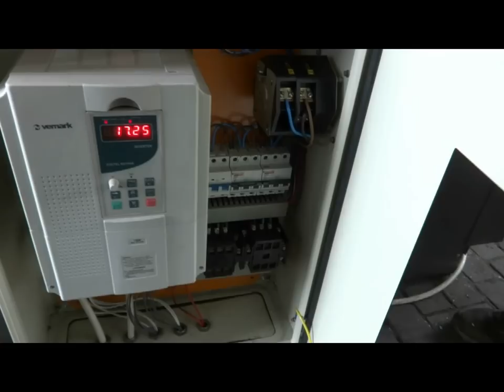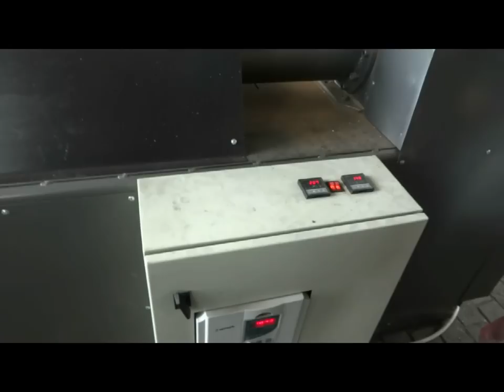Roof Tiles From Recycled Plastic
This video is presentation of the installation for plastic sand tile.We are the producer of this machines. The installation costs 68000 Eur
with the moulds. We can make the moulds with a drawing or muster in Your
 standart/the standart is different in the countries/. Time to work-3
 months.Installed power-20 kW The installation includes: 1.Specially
 extruder 2.2 moulds-tile and cover 3.Press machine 4.Calibrator
 cooler for the ready details The machine can make 60 pieces per hour.
 The making area is 20 m2 without warehouses. If You have any questions
 please send us. Best Regards